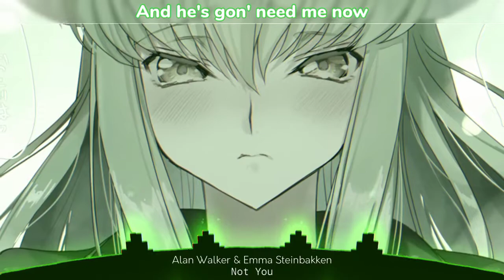Nightcore - Not You - [ Alan Walker & Emma Steinbakken ] - Lyrics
Use Earphone/Headphone!
Happy Enjoyy.

📌 Song Information
Artist : Alan Walker & Emma Steinbakken